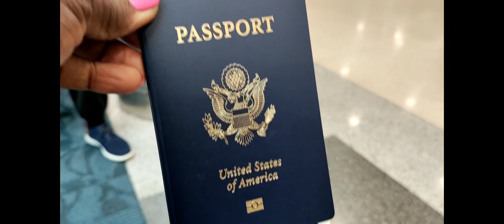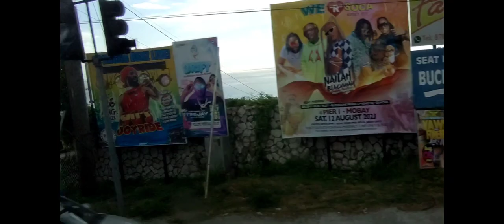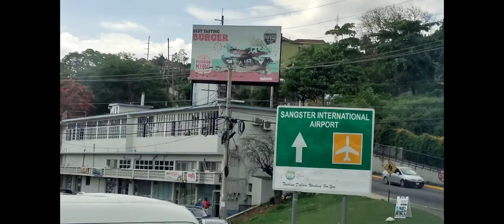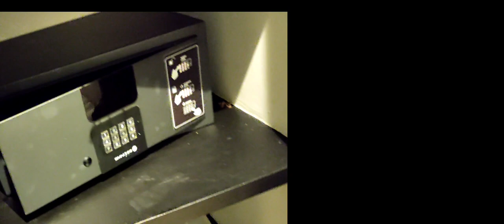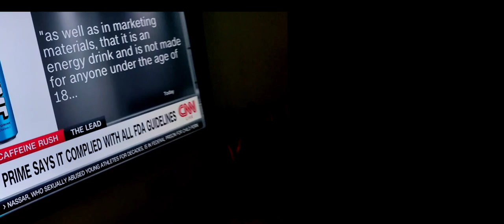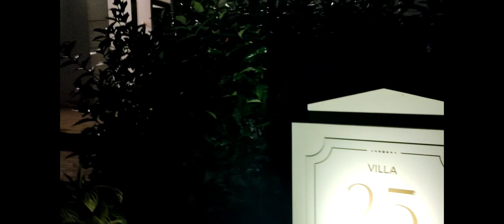Jamaican vlog / families vacation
it's our first time at all inclusive, and our first time in mobay, we don't at lot of stuff. you can go watch my videos.